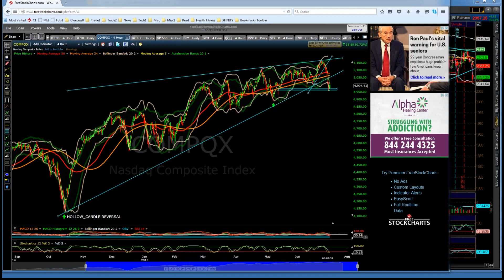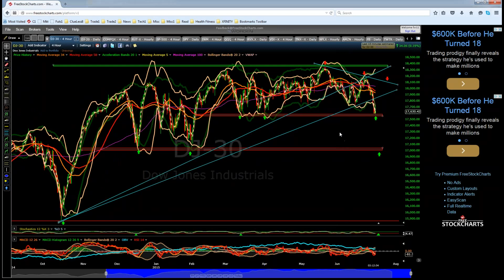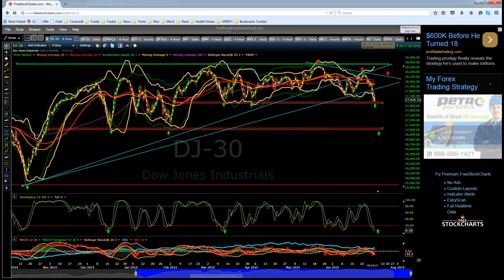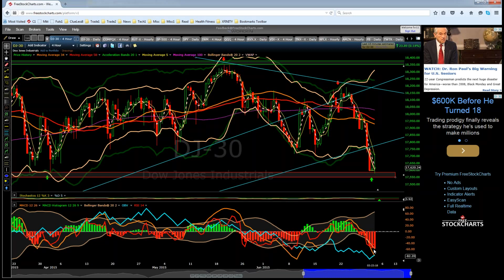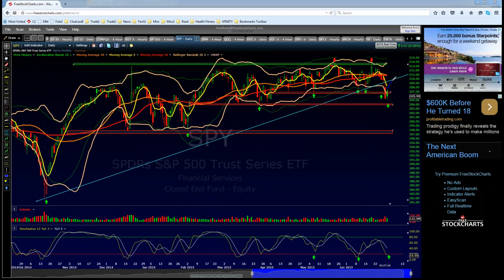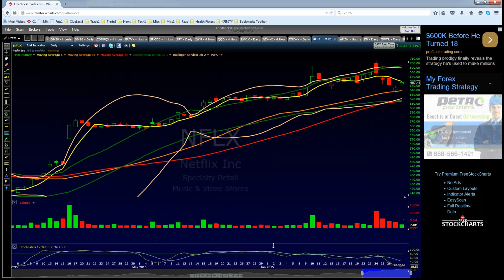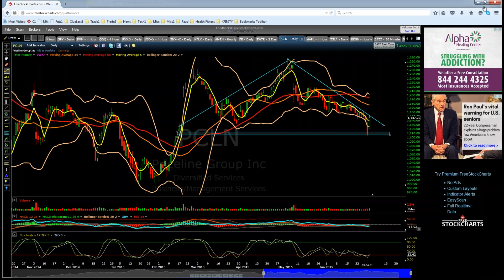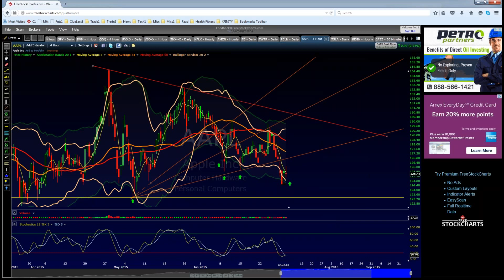Clueless8 Trading Webinar - Market Volatility & Greece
Clueless8 gives his unique perspective on the Current markets and the Greek Crisis.  $DJIA $SPY $AAPL $TSLA